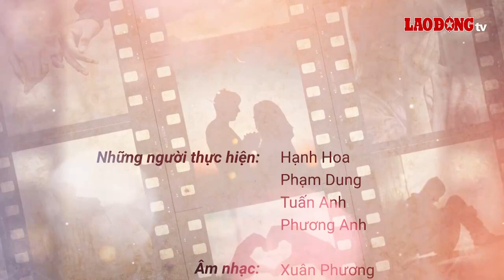Bàng hoàng khi phát hiện chồng mình có bạn trai (Phần 1)| Báo Lao Động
Đời sống hôn nhân tưởng bình lặng dễ đoán nhưng lại tiềm ẩn rất nhiều những bí mật khó tin. Câu chuyện ngày hôm nay là một trong những bí mật mà những người trong cuộc đã phải thốt lên rằng: “Giá như tôi không tò mò muốn biết”. Hãy cùng đến với câu chuyện của một người phụ nữ đã vén màn những bí mật của chồng mình ra sao.
* Đường dây nóng: 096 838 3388